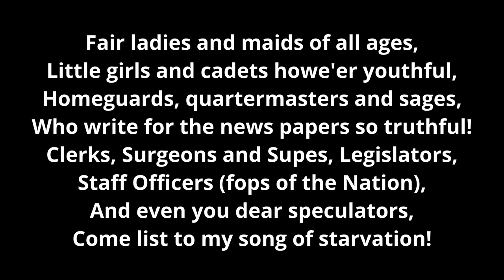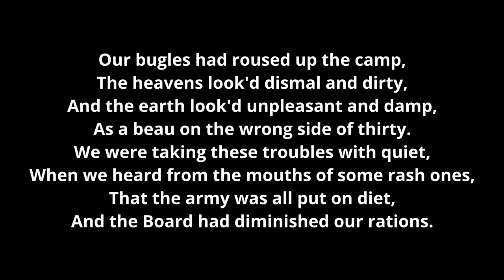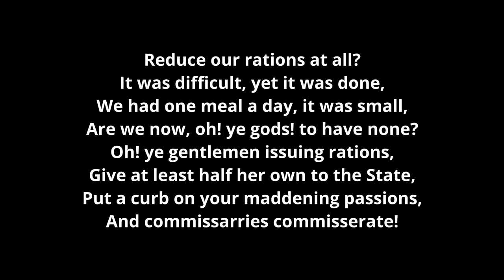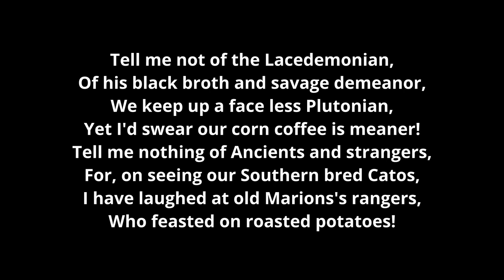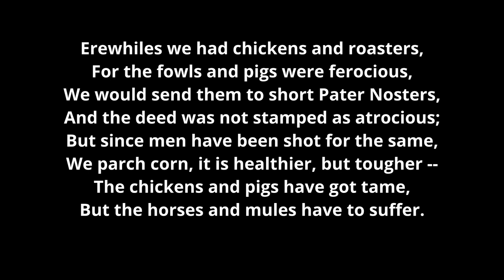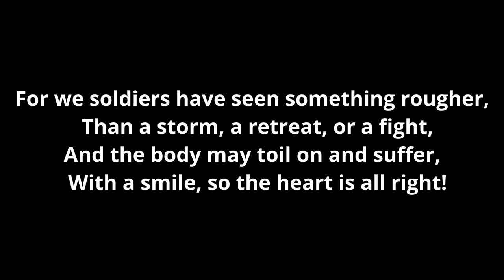[Young voice, old song] Short Rations (1864) (Confederate song)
It is written in the latter part of the American Civil War (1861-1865).  It is dedicated to "the Corn-fed Army of Tennessee" in the title. The song describes the plight of the Southern Army in the latter part of war, when food supply was cut off resulting in "short rations".

A more famous song of similar topic which is the "Goober Peas", describing Confederate soldiers having to feed on peanuts.

Both "Short Rations" and "Goober Peas" and use humorous words as composer names and lyricist names. On the sheet music of "Short Rations" it says "Words concorted by Ye Tragic, Music gotten up by Ye Comic".

I still need time to get familiar with this great musical piece. The singing is seriously inaccurate so I decide not to show sheet music yet🤨